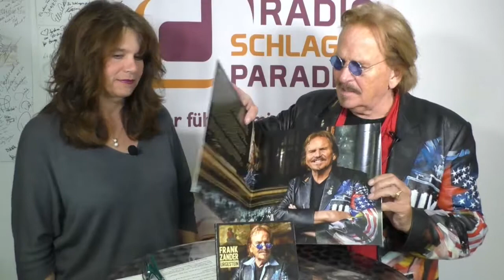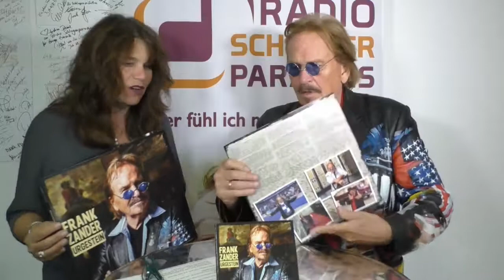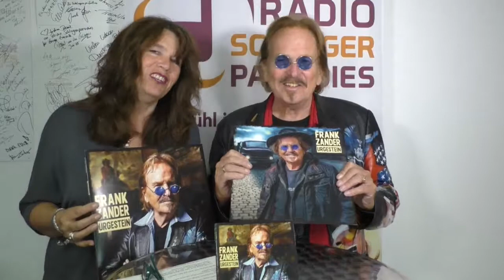Radio Schlagerparadies - Das gefilmte Interview mit Frank Zander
Frank Zander ist ein "Urgestein" der deutschen Musik. Er lässt sich nicht einfach einem Genre zuordnen. Das muss man auch nicht. Denn seine Hits sind Klassiker, wie z.B. "Hier kommt Kurt" oder der "Ententanz". Heike Betz spricht im gefilmten Interview unter anderem über die einzigartige Karriere von Frank Zander, über sein legendäres, jährliches Obdachlosenfest in Berlin und natürlich über sein neues Album "Urgestein".